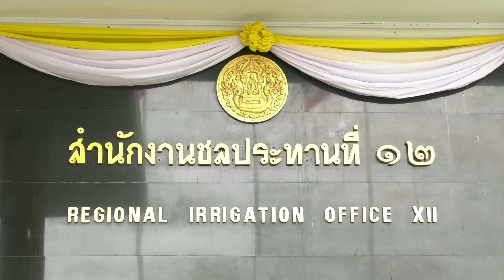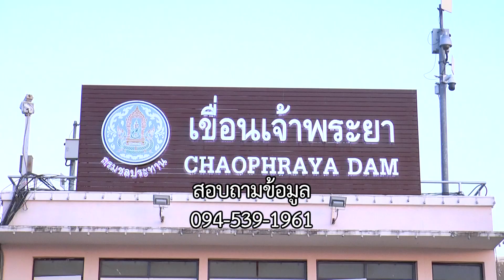สำนักงานชลประทานที่12ชัยนาทบอกสถานการณ์น้ำเขื่อนเจ้าพระยาควบคุมได้นะข่าวดี๊ดีกับพี่คำรณ65-08-22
สำนักงานชลประทานที่ 12 อ.สรรพยา จ.ชัยนาท
บอกว่า สถานการณ์น้ำที่เขื่อนเจ้าพระยาเวลานี้
อยู่ในเกณฑ์ที่สามารถควบคุมได้นะ จะบอกให้

ทางช่อง 5 วันจันทร์ที่ 22 สิงหาคม 2565 เวลาประมาณ 16.45 น.